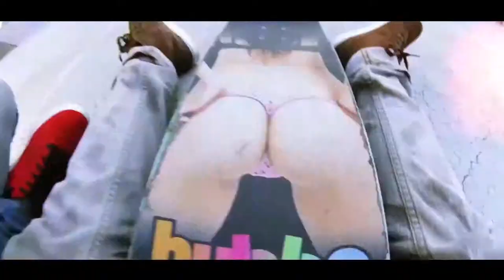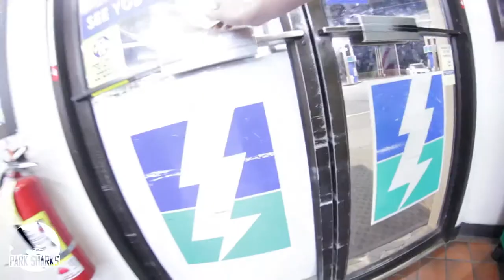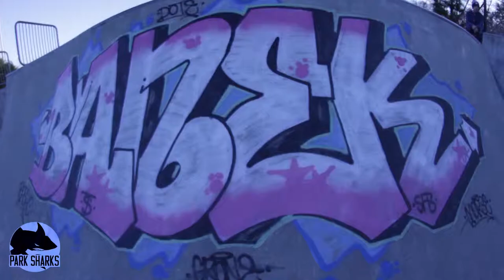PARK SHARKS EP 9 - HAHIRA GA | Skatepark Documentary Series